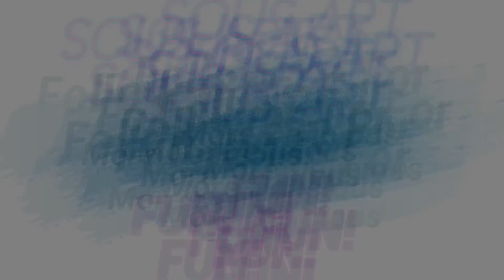OLD IS NEW AGAIN WAX ON!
Mica Powders add a new dimension to my learning experience. Not to mention, this WHOLE THING IS A LEARNING EXPERIENCE!

I literally learned so much today with this one-piece MY BRAIN IS ON FIRE!

I will most likely, be making my own encaustic wax...I really like this medium and I have yet to cusp the beginning THERE IS SO MUCH MORE!!

Thank you Isabella for your suggestion, it truly adds a dimension to the wax when you apply mica! I have much more to learn in this respect!